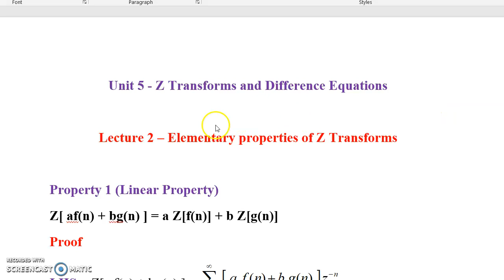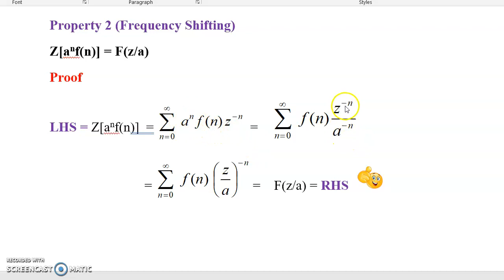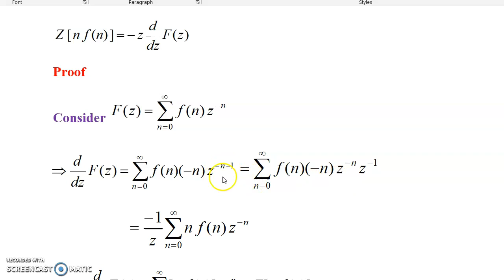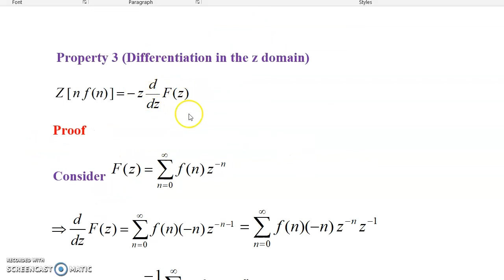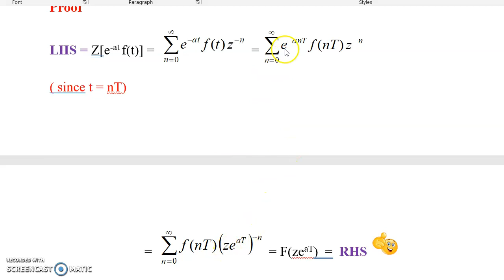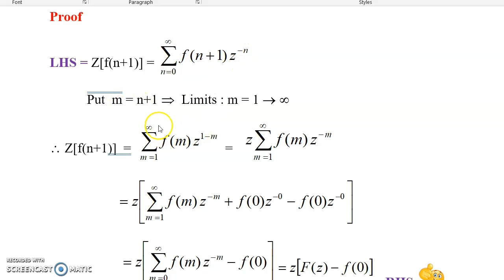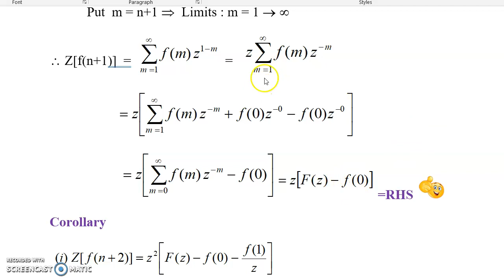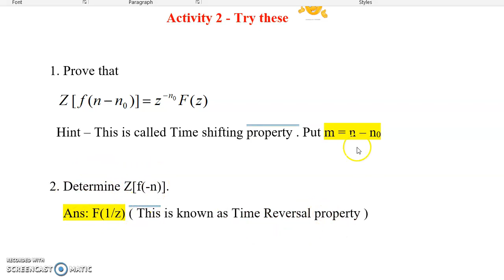Elementary properties of ZT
This video showcases some elementary properties of Z transforms